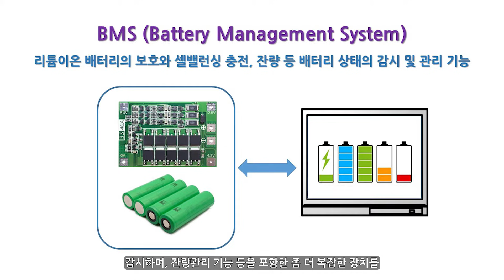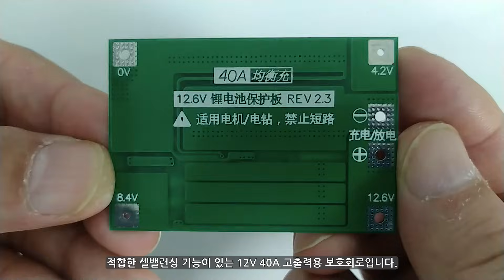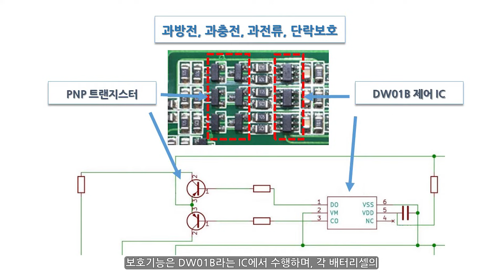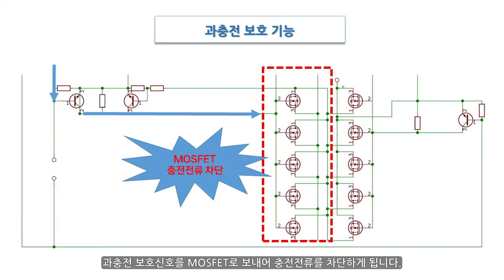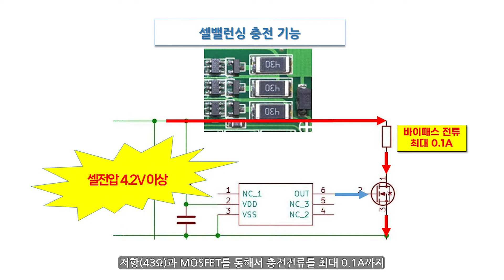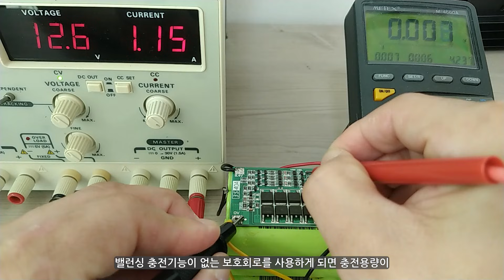리튬이온 배터리 보호회로(PCM & BMS) 완전 분석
리튬이온 배터리에 사용되는 PCM(Protection Circuit Module) 또는 BMS(Battery Management System)로 알려져 있는, 보호회로의 작동원리를 분석하고 적절한 제품의 선택기준을 제공하고자 합니다.